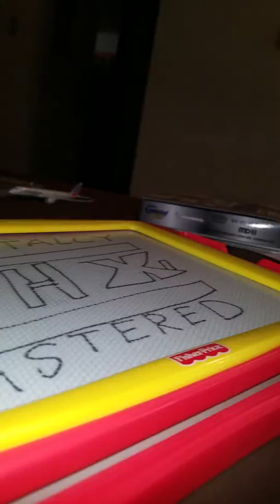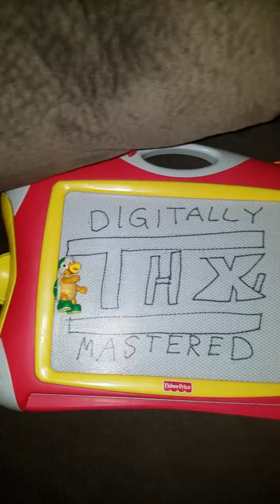THX TEX DIGITALLY MASTERED